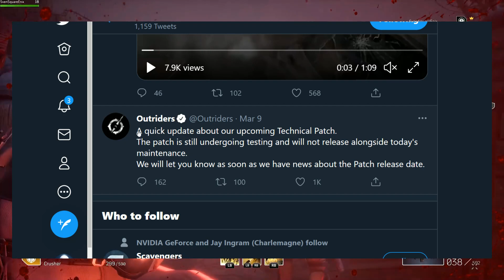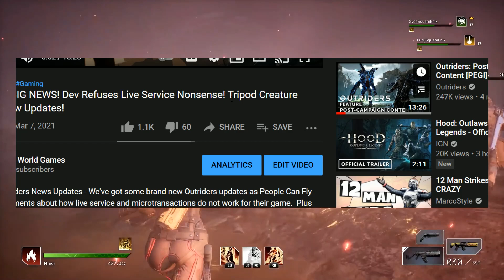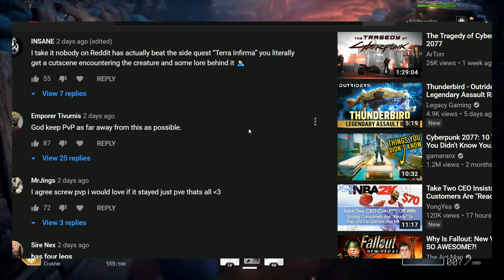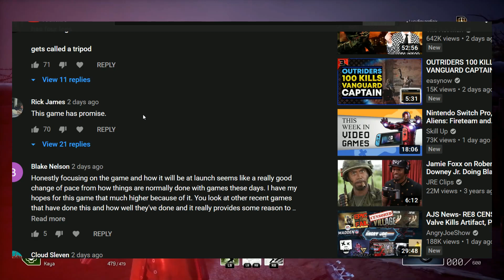Outriders - Most Difficult End Game Expedition Revealed! New Updates To Legendary Weapons!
Outriders News Updates - We've got some brand new details about Outriders' most difficult expedition called Eye of the Storm.  Plus, new updates to Legendary Weapons, how loot will be handled in the final game and more!

SOURCES:
New trailer And Updates About Patch: